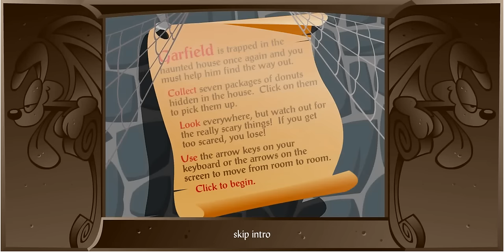Garfield Walkthrough, Scary Scavenger Hunt 2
Scary Scavenger Hunt 2 / Gameplay by Jsh